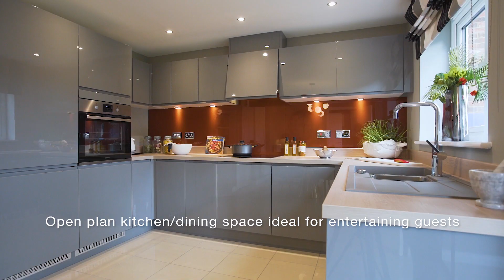Miller Homes - Meadow Hill, Throckley - Larkin showhome tour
Miller Homes at Meadow Hill is a new development of 2, 3, 4 and 5 bedroom traditionally built family homes featuring some of our most popular house styles and located close to the less than 8 miles from Newcastle city center. Throckley is the perfect combination of traditional countryside living, mixed with 21st Century amenities as the development has been designed to offer the perfect living space for everyone from young professionals, growing families and those looking to make the most of their retirement.